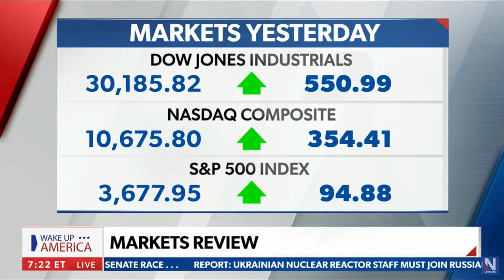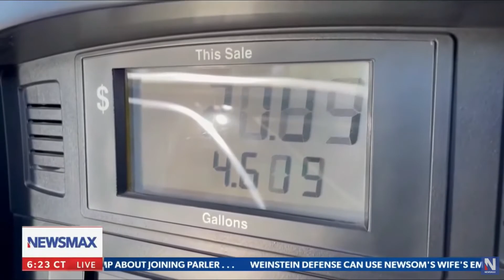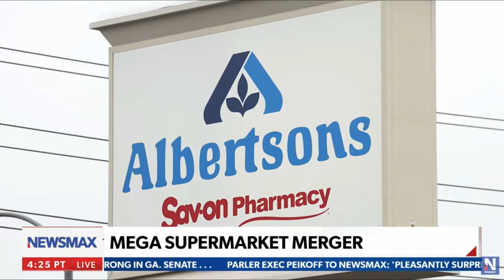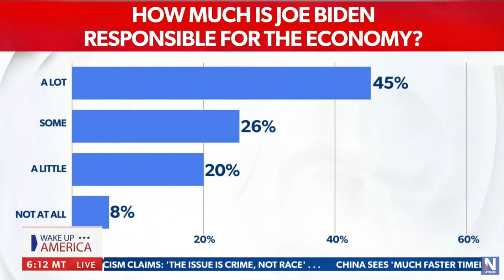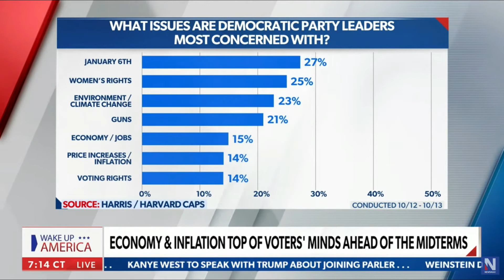Commonwealth Foundation Executive VP Jennifer Stefano on Newsmax October 18, 2022